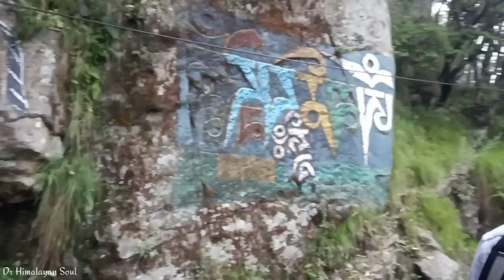Tibetans in Himachal Pradesh Dalhousie | Tibetan Paintings Dr Himalayan Soul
Tibetan volunteers in Dalhousie Himachal Pradesh were painting ancient Tibetan mantras engraved over mountains. We all should learn from them.
 Blessings and greetings to all my Tibetans friends.

• Thanks to CHOCHO LA TENZIN DHODEN, TENZIN THUKJEY, TENZIN DELEK AND FRIENDS